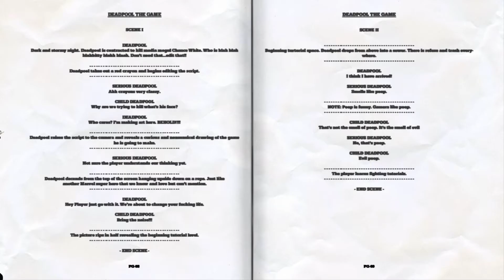Deadpool pt 2